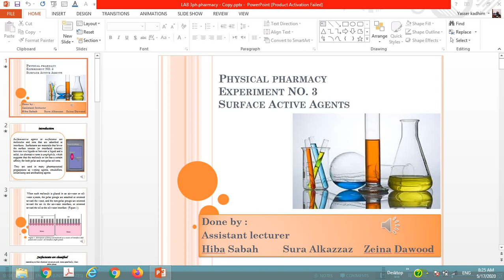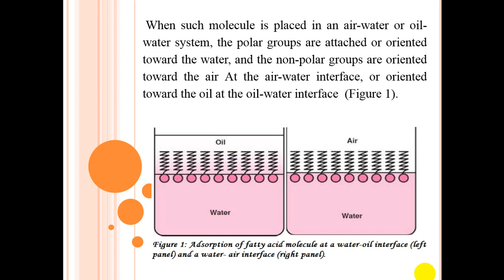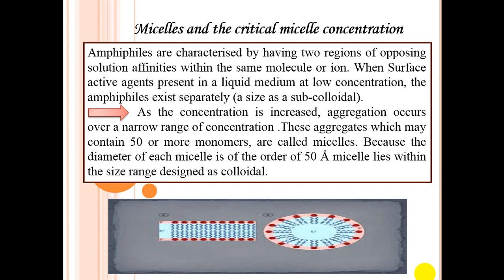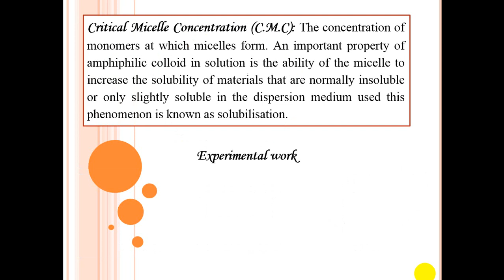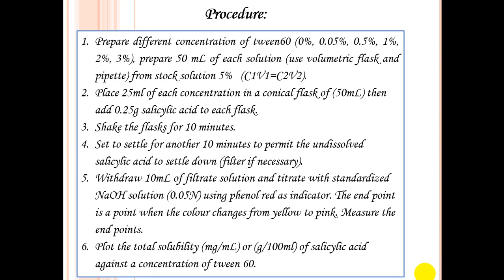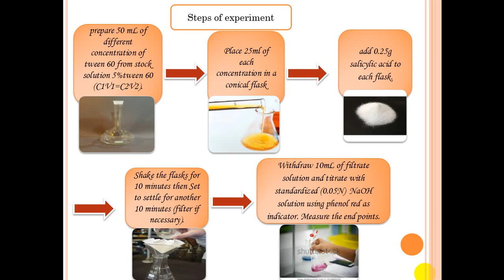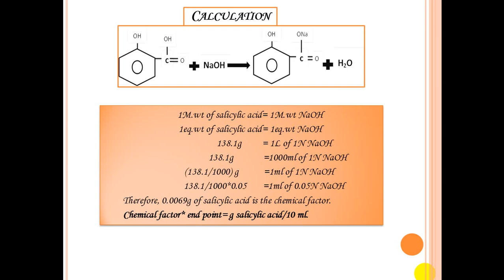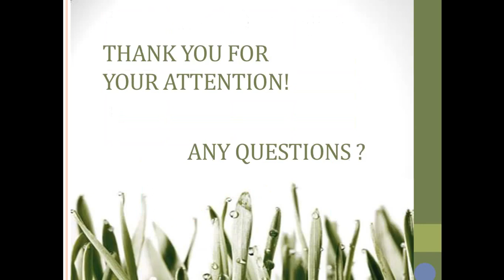Physical Pharmacy lab3 (surface active agents)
ميو